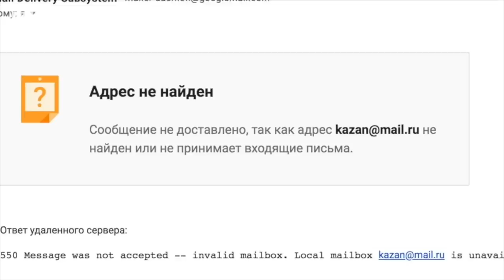Россия: ўзбекистонлик мигрантлар ОМОНчиларни тошбўрон қилди, полиция ўқ узди - BBC News O'zbek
Россия: ўзбекистонлик мигрантлар ОМОНчиларни тошбўрон қилди, полиция ўқ узди - BBC News O'zbek  Россия - Қозоғистон чегараси яқинидаги ўзбекистонлик муҳожирлар Россия полицияси ва махсус хизматлари ходимлари билан тўқнашган. Би-би-си ҳодисага гувоҳ бўлган «Сагарчин»даги ўзбекистонлик мигрантлар билан суҳбатлашди. Муҳожирларнинг сўзларига кўра, ОМОН ходимлари ўзбекистонликларни урган, мигрантлар уларни тошбўрон қилган. Полиция осмонга қарата 2 марта ўқ узган.